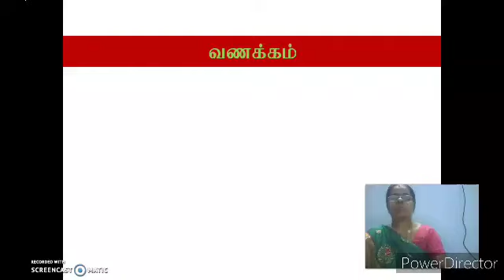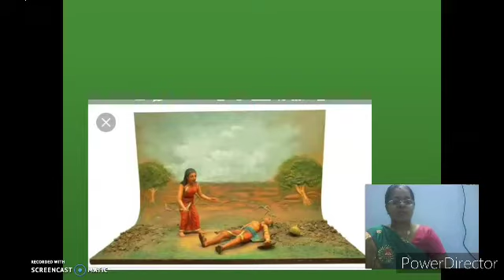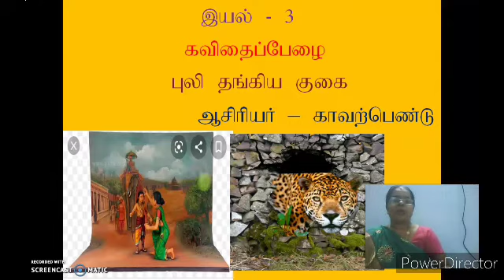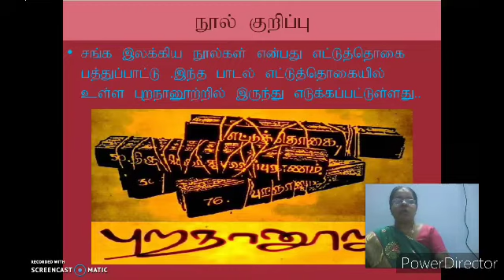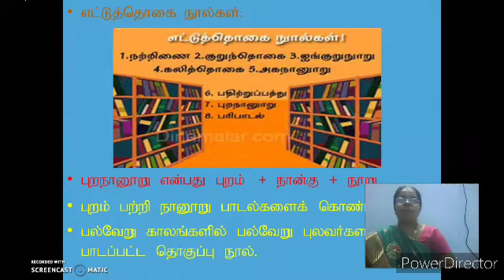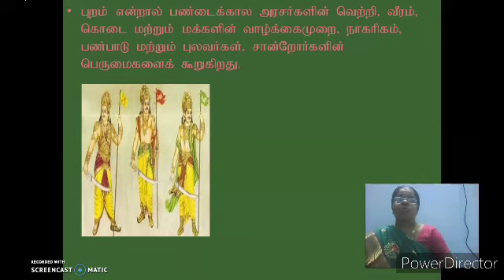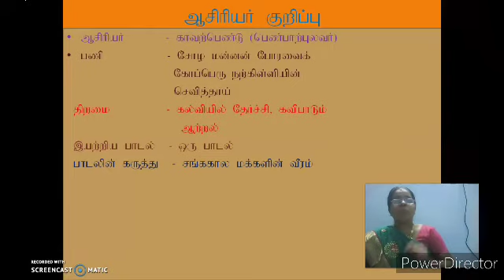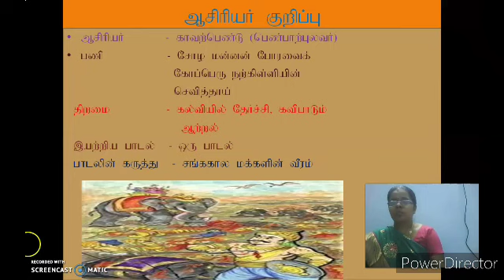GGVS7 ST U2 puli thangia gugai P1 SD 360p